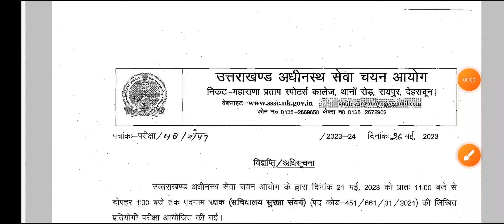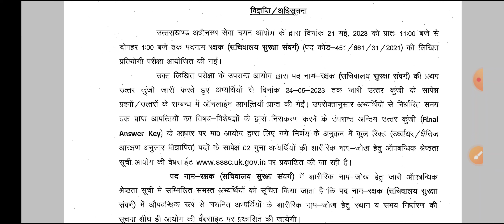🔴 उत्तराखंड सचिवालय रक्षक रिजल्ट जारी ll UKSSSC का सबसे जल्दी Result घोषित ll 🥰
🔴 उत्तराखंड VDO/VPDO टेस्ट सीरीज

अगर फिर भी कोई Problem होती हैं तो आप 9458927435(Whatsapp) Msg कर सकते हो!!

धन्यवाद ❤

🔴 Ajay Rawat Uttarakhand E-Book Buy Link
(उत्तराखंड का समग्र राजनीतिक इतिहास-2023) 👇👇

🔴 Ajay Rawat Uttarakhand Book Link
(उत्तराखंड का समग्र राजनीतिक इतिहास)

👉 उप निरीक्षक(SI) - रैंकर पेपर - 2021

uksssc login,
uksssc admit card,
uksssc syllabus,
uksssc recruitment,
uksssc constable,
uksssc recruitment 2022,
uttarakhand mock test,
uksssc free mock test,
uksssc vdo test series,
uksssc online test,
uksssc mock test online,
uttarakhand group c mock test,
uttarakhand test series pdf download,
ukpsc test series 2022 pdf,
ukpsc test series pdf,
ukpsc test series mains,
ukpsc mains test series 2022,
uttarakhand pcs mock test free,
ukpsc practice set,
UKPSC patwari test,
UKPSC test,
UKPSC,
UKPSC test series,
UKPSC police test,
UKPSC police bharti,
Uttarakhand police,